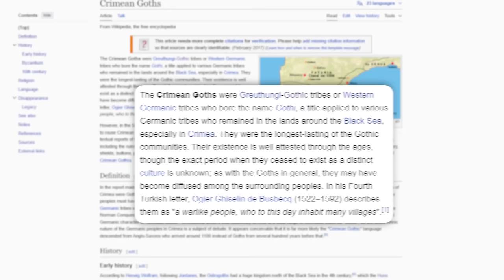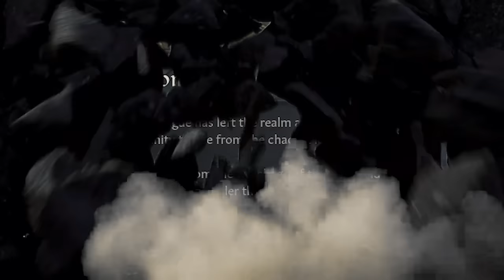REVENGE OF THE CRIMEAN GOTHS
Let's revive the Goths in 1066 with the new gameplay elements from the Legends of the Dead DLC for Crusader Kings 3. There were Gothic people living in southern Crimea until the mid 15th-16th century and today we are bringing them back to their glory days.

______ 📨 Send me your disastrous save files here 📨 ______

_____ 🎵 Music Credits 🎵 _____
Tales of the Magic Tree - Litvinovsky
L'Arlesienne Suite No. 2 - Bizet